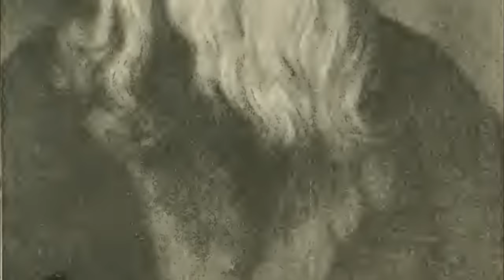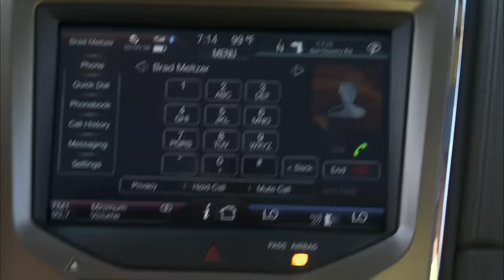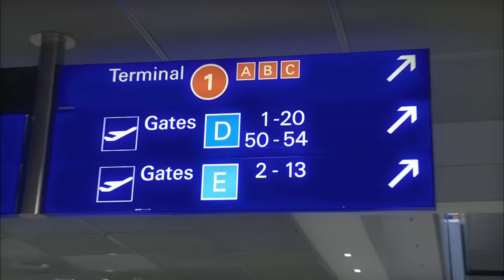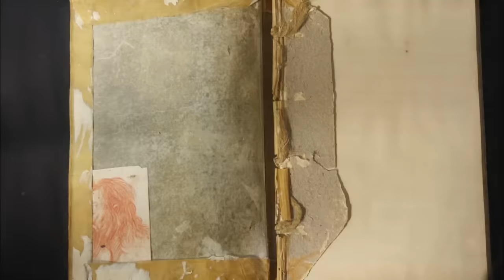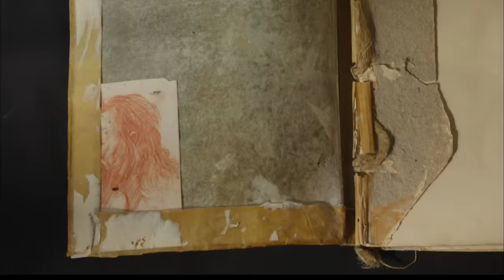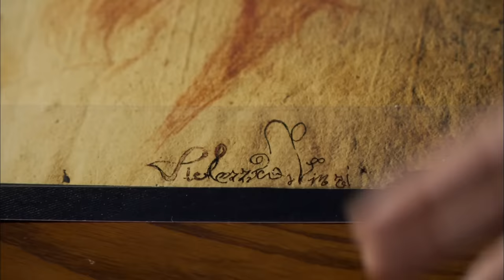Brad Meltzer's Decoded: Leonardo Da Vinci's Prophecy (S2, E9) | Full Episode | History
What if I told you that the crystal ball for our future may be found in the work of Leonardo Da Vinci? Experts believe an obscure sketch may be part of Da Vinci's cryptic prophecies, in Season 2, Episode 9, "Da Vinci".